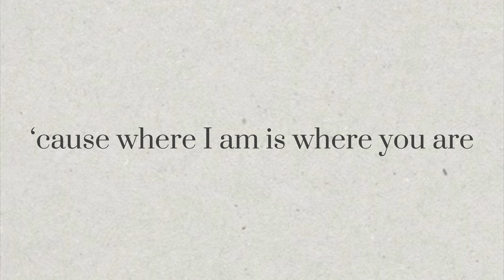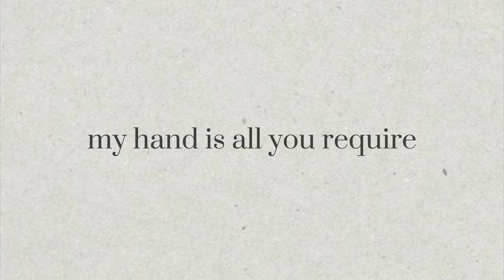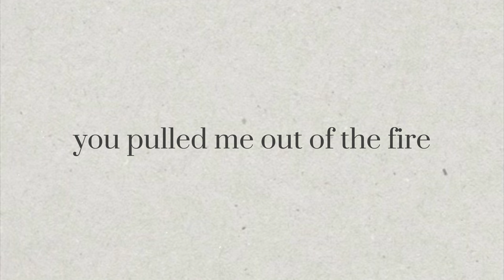Love After Hurt (Lyric Video) | ONE HOUSE x Trevor Jackson x Annatoria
Lyric video for "Love After Hurt" by ONE HOUSE ft. Trevor Jackson & Annatoria

ONE HOUSE is an eclectic camp of writers, producers and cutting-edge creatives who formulate fresh musical and lyrical masterpieces that cut straight to the heart of every listener. Pioneering a new sound between the Contemporary Christian Music and Gospel genres, their unique anthems instantly become unforgettable melodies of hope, identity and victory.

Founded by global leaders, entrepreneurs, best selling authors, and pastors of ONE | A Potter’s House Church, Touré Roberts and Sarah Jakes Roberts -- ONE HOUSE is the musical expression of their vision to see people from every walk of life encounter Jesus and discover their true, authentic selves beyond the four walls of traditional “church”. Through their prophetic, transformative, and creative DNA, ONE HOUSE continues to break barriers and bridge generations through the power of authentic and transformative worship.